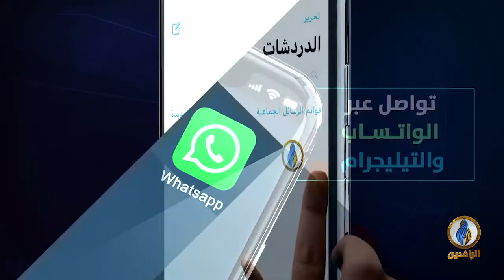مداخلة محمود الجاف بشأن استمرار عمليات التهجير التي تقوم بها الميلشيات ضد أهالي قرى قضاء